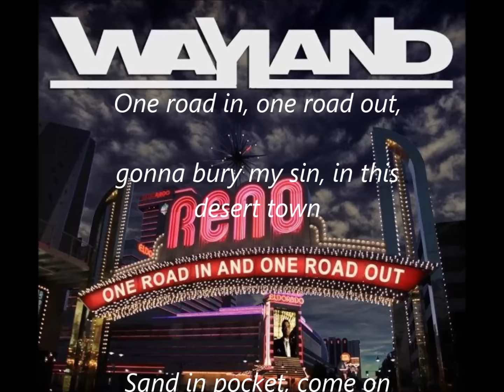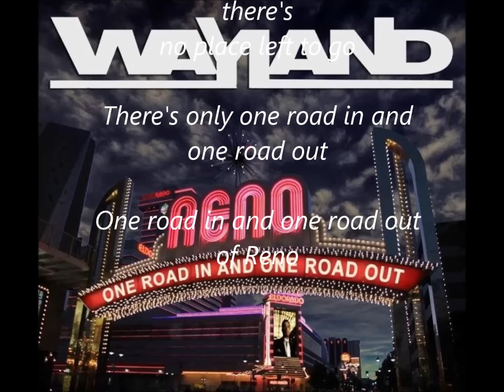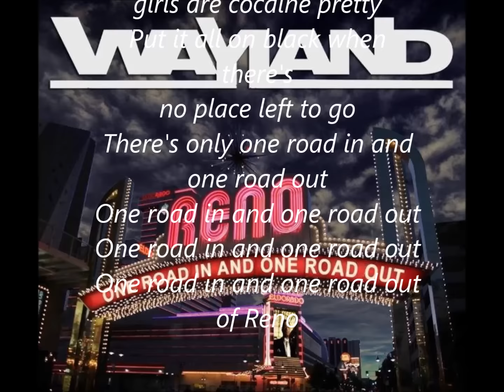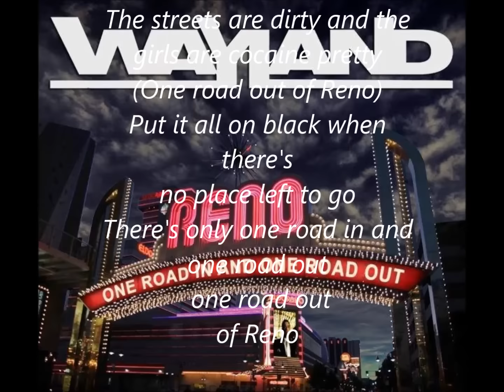Wayland - Reno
FOLLOW WAYLAND

Over the last few years the genre of rock has been pulled in so many different directions, leaving timeless vocal melodies and guitars to become far and few between. Wayland naturally possesses these qualities and more. Formed in 2010, The band was soon signed to Kiefer Sutherland's Iron Works Records by hit singer/ song writer/ producer Jude Cole. Managed by Jesse James Dupree, Wayland released their first single "Welcome To My Head" which experienced high ranking on Mainstream and Active Rock charts. The follow up charting single "Reno" began to showcase Wayland's diverse influences, from huge vocal harmony reminiscent of classic rock icons like Journey and Queen, and thick crunchy guitar riffs and pounding drums leaning on the hard rock side of the spectrum. With the release of 2014s "Get A Little" the band's music video for the song went viral online bringing in massive social media and YouTube numbers, causing the song to hit #6 on ITunes Rock charts. 2016 brought the Active Rock radio hit single "Bloody Sunrise" taking the band into almost 5 straight years of non-stop touring, boasting 250+ shows a year. There's no signs of Wayland slowing down any time soon.